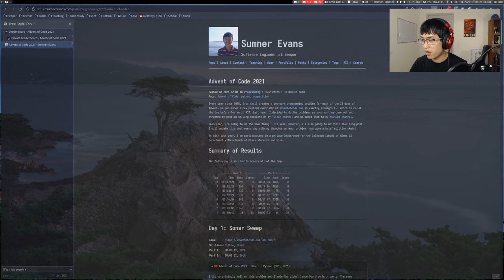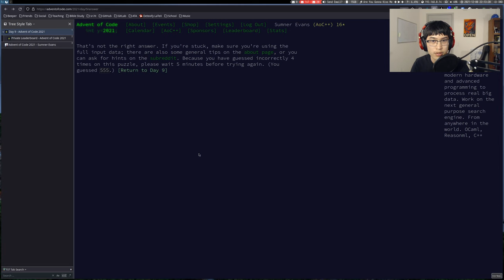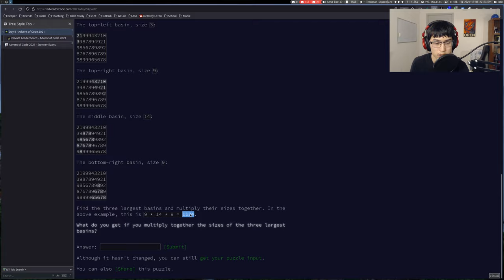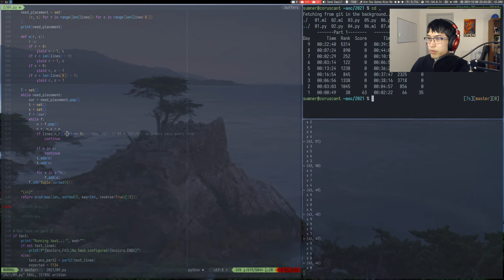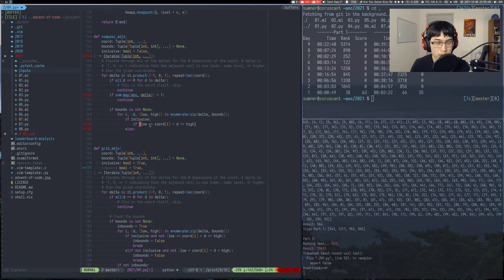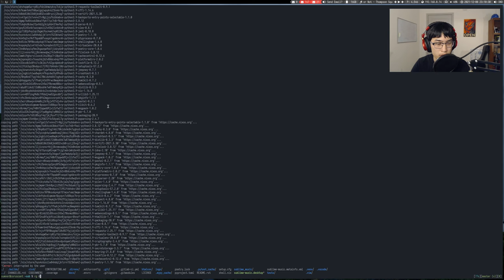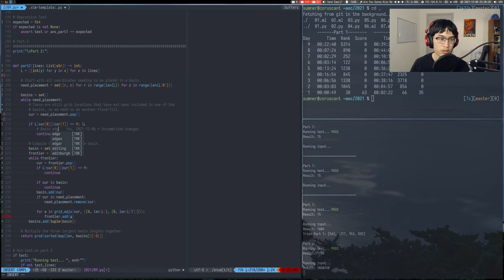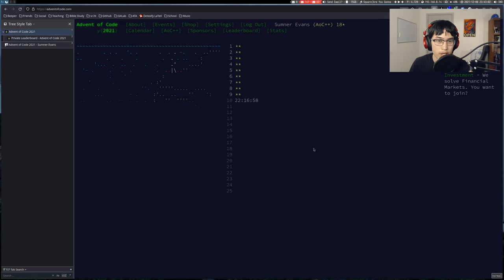Advent of Code 2021 - Day 9 | Python (5314*, 2937**)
If you want to join my leaderboard, the code is 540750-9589f56d.

Timecodes:
00:00 - Nothing interesting
01:00 - Introduction
02:01 - Solving part 1
24:41 - Solving part 2
41:38 - Cleanup + depression

No edits today, it was too long to do any edits on.